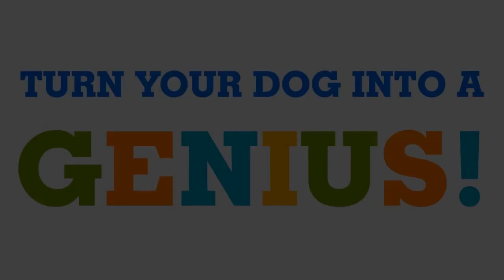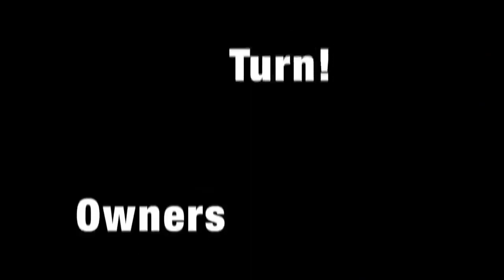Brain Training For Dogs Review & Book PDF Download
download Brain Training For Dogs (PDF Files, Videos and Bonuses) at the best possible price, and start applying Adrienne Farricelli’s step by step program: a simple training strategy that develops your dog's "hidden intelligence", to eliminate bad behavior and create the obedient, well-behaved pet of your dreams.

We recommend you to read the review and to watch this video until the end to properly understand the principles the Brain Training For Dogs program is based on. If you have any questions, feel free to use the comment section.

Brain Training For Dogs review and/or video presentation excerpt:

Here’s a sneak peek at what you get inside the 'brain training for dogs' members’ area after the login...

MODULE 1 – PRESCHOOL

This is the foundation for the whole course. Here your dog will learn how to tap into his awesome brain power to become super obedient to your every command.

MODULE 2 – ELEMENTARY SCHOOL

Now that your dog has mastered foundational training it’s time to improve his skills and use his senses to complete your commands.

MODULE 3 – HIGH SCHOOL

Here your dog will learn about patience and impulse control.

MODULE 4 – COLLEGE

Here you will develop your dog’s motor skills and his ability to concentrate on your commands.

MODULE 5 – UNIVERSITY

Here you will develop your dog’s intelligence and patience. You’ll also be focusing on helping him with his impulse control to become a better behaved dog.

MODULE 6 – GRADUATION
Here your dog will develop advanced level motor skills and intelligence…to obey your commands.

MODULE 7 – EINSTEIN

Your dog is now at ‘genius level’. Why not impress your friends with your dog’s ability to stack rings, tidy his toys, and even play the piano?

- 7 Trick Training Videos
- Obedience 101 Training
- Polishing Up Your Training
- Adrienne's Archive
- Behavior Training for Dogs
- And much, much more (full contents list in the homepage)

Since the Brain Training For Dogs program includes different components such as main book, PDF files, videos bonuses, free lifetime updates… it cannot be sold on Amazon.

to download Brain Training For Dogs (PDF Files + Videos).

Category: Dog documentaries and tutorials, animal documentary, pets and dogs.